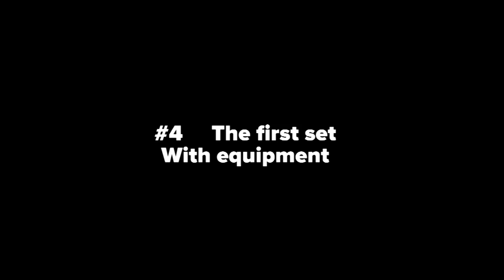Валерий Порядин. Луцк. Part #4. Четвертый подход - с экип. World WPA Powerlifting Champ 2018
Выступление Валерия Порядина на World WPA Powerlifting, Bench Press & Single Deadlift Champ 2018

Часть №4 - Четвертый подход с экипировкой

Луцк - Украина. Март, 2018